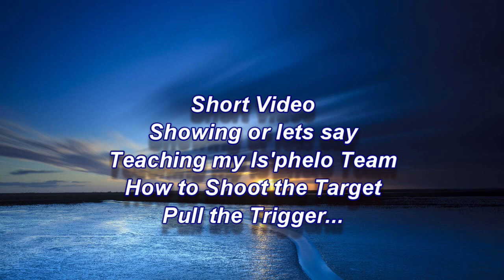Action video checking something_Muzzle flash gunshots - by J.D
Ask me how did I do it and with software have I use... Inbox me